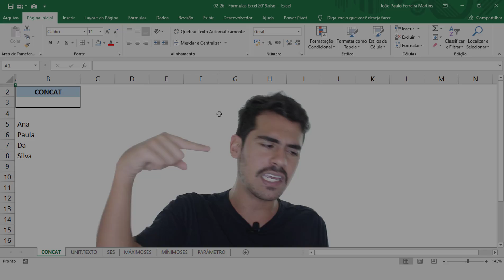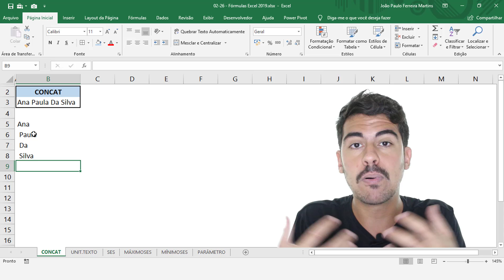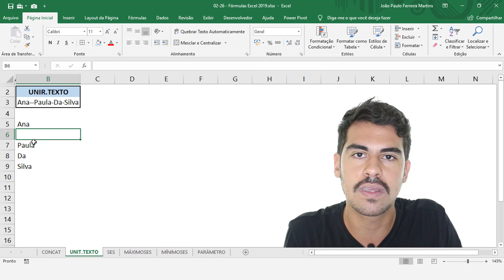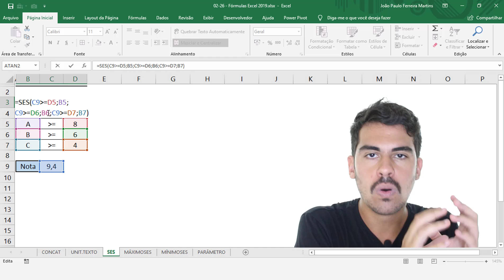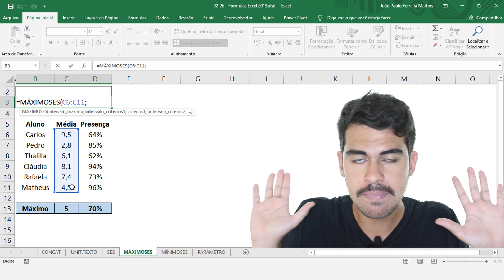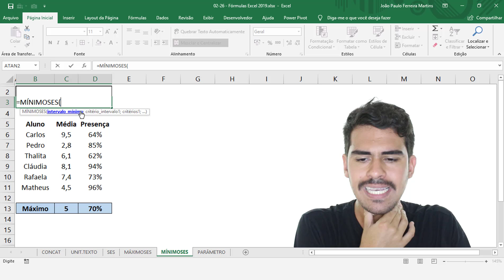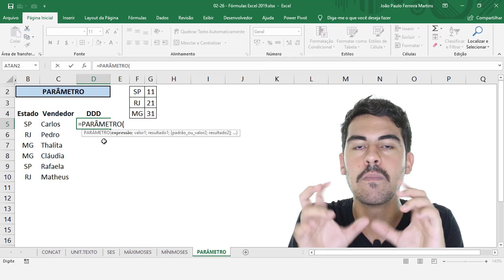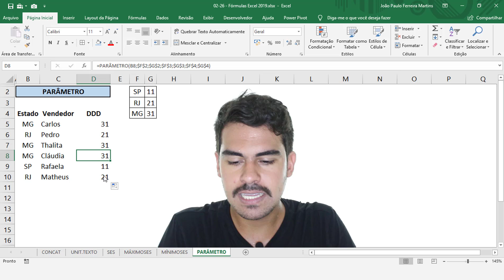Novas Fórmulas Excel 2019 - CONCAT, UNIRTEXTO, MÁXIMOSES, MÍNIMOSES, SES, PARÂMETRO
Aprenda a usar as novas fórmulas Excel 2019 para tornar tirar o máximo proveito do seu Excel 2019!

Nesse vídeo, vou mostrar como usar as novas fórmulas Excel 2019, explicando também quais são as novas fórmulas Excel 2019.

Essas novas fórmulas Excel 2019 são muito úteis por possuirem diversas aplicações. No vídeo foram mostrados diversos exemplos com aplicações práticas para todas as novas fórmulas Excel 2019. São elas: CONCAT, UNIRTEXTO, MÁXIMOSES, MÍNIMOSES, SES e PARÂMETRO.

Descobrindo as novas fórmulas Excel 2019 você poderá aprimorar suas planilhas e suas funções no excel!